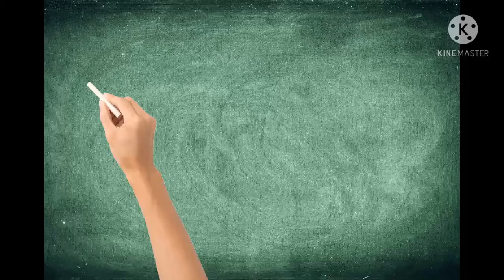Evolution Of Civil Engineering | Buildings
Hey CIVILIANS, you are amazed by seeing the monuments, forts built over ages are still in good condition till today, In today's video you will be amazed by seeing the evolution of buildings till now.

Drastic changes have occurred in technology, materials used, architectural aspects, ventilation of buildings, Textures of the buildings etc.

Back then(ANCIENT PERIOD), Stone Masonry was the most common Masonry, But Nowadays, Brick Masonry is used all over the world.

This video contains Evolution of Civil Engineering/ Buildings from ANCIENT PERIOD to MODERN PERIOD(i.e. TODAY)